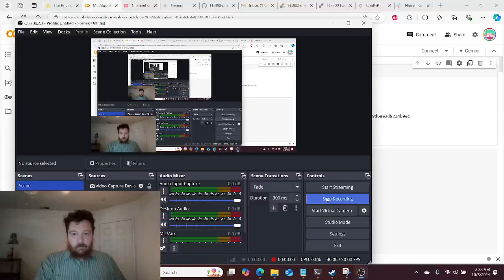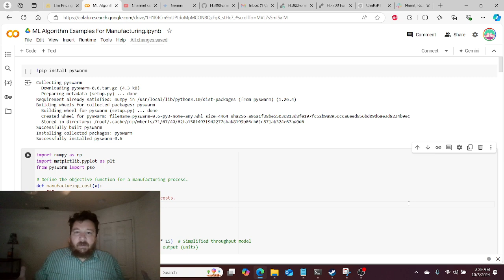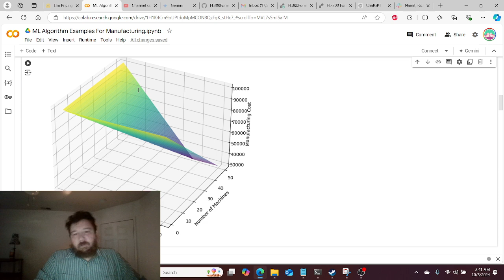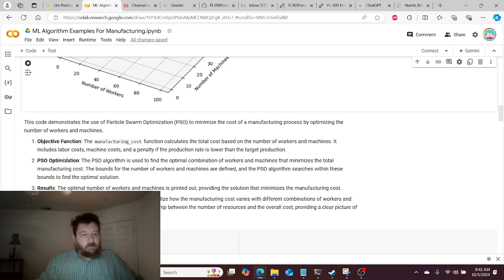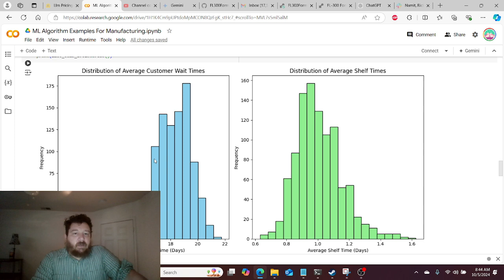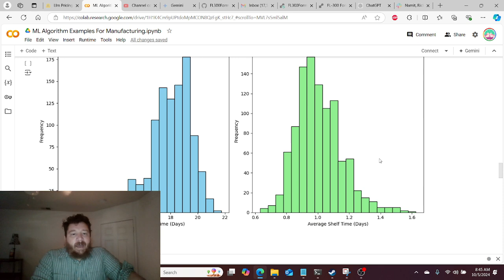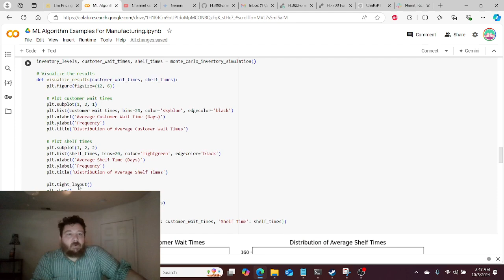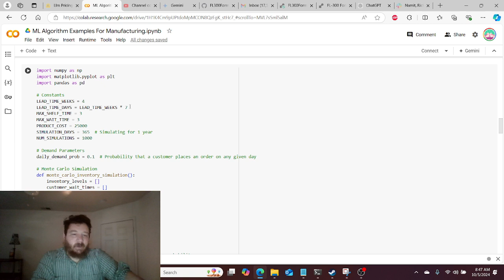Using ML To Solve Problems For A Manufacturing Company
This video demonstrates how to apply machine learning (ML) to solve real-world problems in a manufacturing and distribution company. The speaker explains the two fundamental tasks of ML algorithms: prediction and classification. They then illustrate these concepts with three practical examples:

Particle Swarm Optimization (PSO): This optimization algorithm predicts the optimal number of workers and machines needed to maximize productivity and minimize costs. The speaker provides a simple visualization to showcase the results, highlighting the efficiency and cost-effectiveness of using ML compared to traditional enterprise software.

Monte Carlo Simulation: This probability-based algorithm simulates a common scenario in distribution: managing inventory with a 4-week lead time from the manufacturer. The simulation helps determine the optimal balance between minimizing inventory holding costs and customer wait times.

Random Forest Classifier: This classification algorithm analyzes a synthetic dataset of widgets to identify correlations between widget attributes (weight, size, feature, color) and their defectiveness. The speaker emphasizes the importance of selecting the right ML algorithm for each specific problem.

The video concludes by emphasizing the advantages of using specialized ML algorithms over general-purpose AI models like ChatGPT, particularly in terms of cost-effectiveness and efficiency.